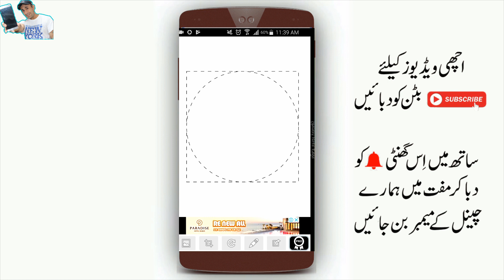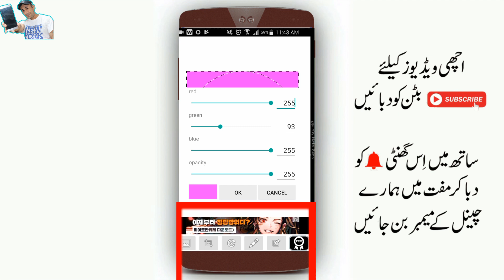Whatsapp Status Profile Picture Tricks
Artist Social Media Link*
Electro-Light